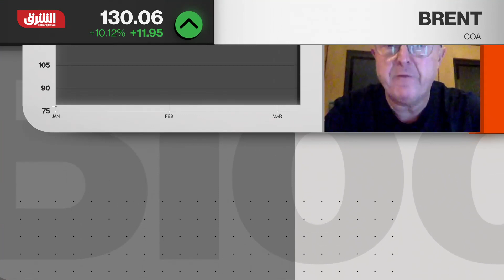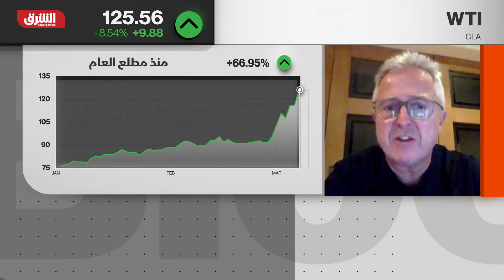سيمون بالارد : لن ندخل مرحلة ركود اقتصادي عالمي - الصباح مع صبا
في مقابلة مع سيمون بالارد كبير الاقتصاديين في بنك أبوظبي الأول لقناة "الشرق":على المدى القصير لن ندخل مرحلة ركود اقتصادي عالمي .. سنرى نبرة أكثر تساهلًأ من البنوك المركزية .. صعود أسعار الطاقة مؤخرًا تاريخي .. البنوك المركزية تظل بحاجة للتفاعل مع التضخم الضمني ..